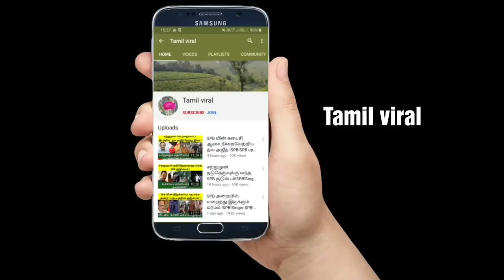இரவு பார்ட்டிக்கு பிறகு நடிகை ஆண் நண்பர்களுடன் ! Tamil cinema news ! Tamil movies ! Tamil viral